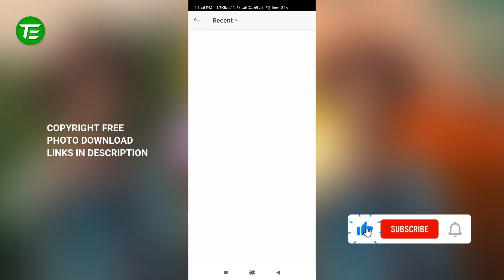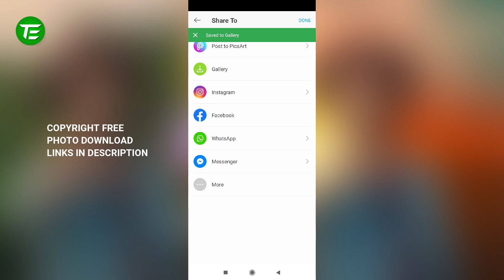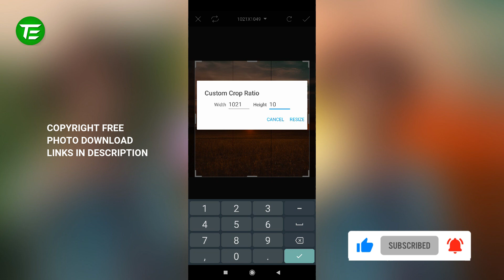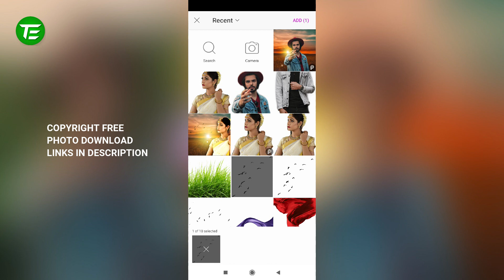Background Change Picsart Photo Editing | Picsart Editing 2021 Trick | Hindi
👉 Video Details -
Dosto Aaj Ki Is Video Me Maine Aapko Ye Bataya Hai Background Change Picsart Photo Editing yani Picsart Editing 2021 Trick.

Ummeed Hai Aapko Ye Video Bhaut Pasand Aayegi.

👉 Topics Covered -
How to Edit Background Change in Picsart 2021
Background Change Picsart
Remove Background in Picsart
Best Photo Editing in Android Mobile
Picsart Photo Editing Trick 2021